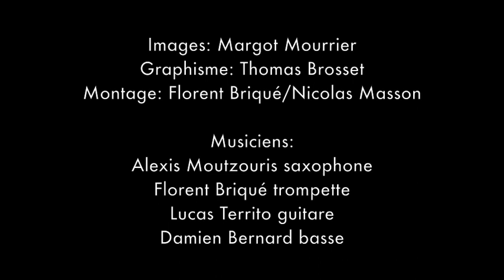Marthe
Alexis Moutzouris
Florent Briqué
Lucas Territo
Damien Bernard
et
Thomas Brosset

Vendredi 8 février –  19h30
La Source Fontaine – Auditorium

À la fois ambitieux et novateur, mêlant musique improvisée, jazz, dessin et vidéo en temps réel, Les Danses de Marthe, est une proposition de Florent Brique, Alexis Moutzouris et Thomas Brosset qui explorent la thématique de l’itinérance et la relation entre musique et mouvement.
Marthe livre un jazz résolument contemporain qui puise ses racines dans la musique traditionnelle grecque et plus particulièrement dans les Rébétikos, ces chants apparus dans les années 1920 qui traitent notamment du déracinement
des populations expulsées d’Asie mineure.
Dans un contexte international trouble, où les frontières se ferment, Marthe invite au partage des cultures.
...captation vidéo Maggie Witchie
avec le soutien du CNV, de la belle électrique, de l’Adami du FCM, de la SCPP et de la région Auvergne Rhône-Alpes.
premier album disponible sur inouie distribution.